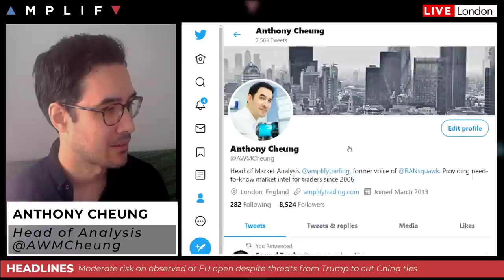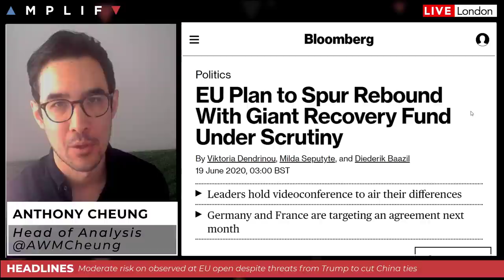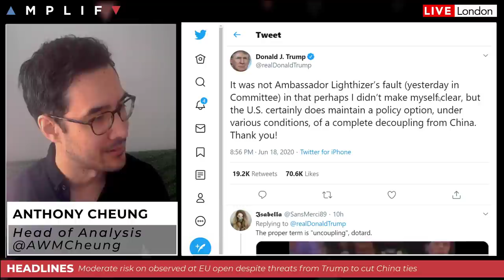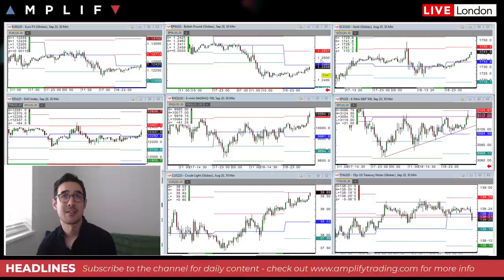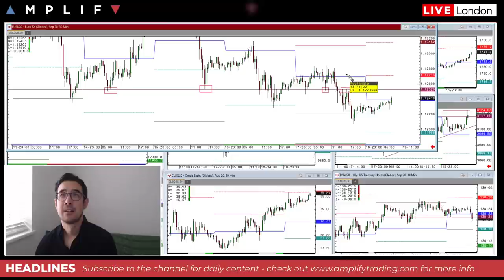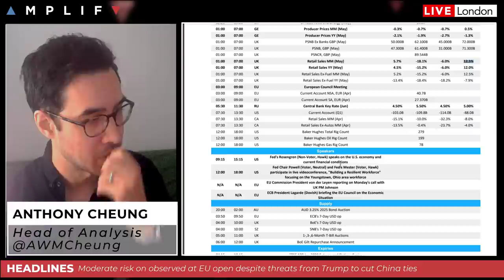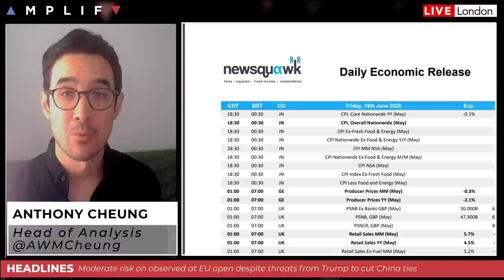Why Trump's Bark Is Worse Than His Bite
An overview of sentiment at the open
Explanation of why the Pound & Gilts fell following yesterday's Bank of England announcement
What to expect from the EU leaders video conference call today
Japan upgrades economic view as it starts to re-open
Calendar highlights including quraduple witching